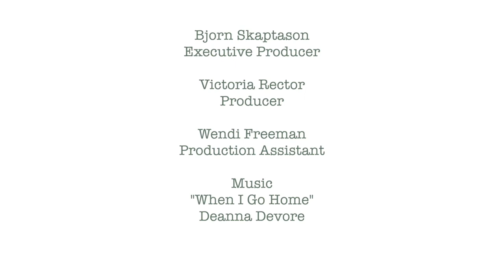Tracy Brogan on Lit With Love S. 3 ep. 1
Tracy Brogan and Sonali Dev discuss Tracy's new comic romance My Kind of Forever, January 24, 2019.